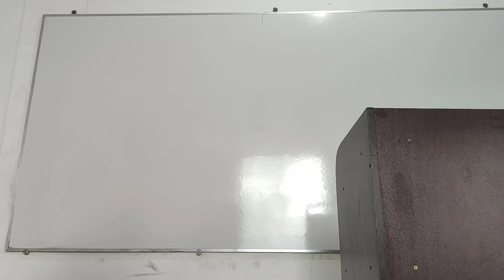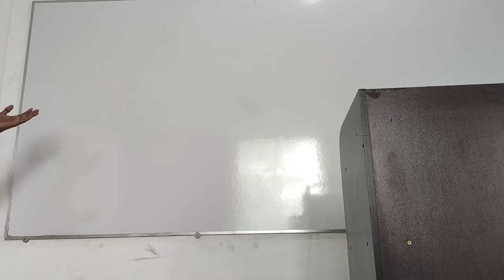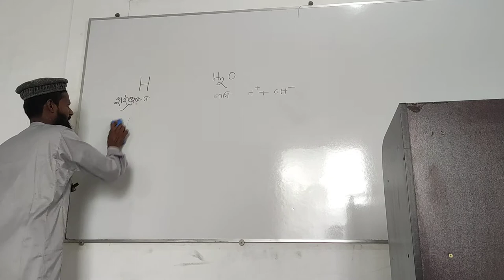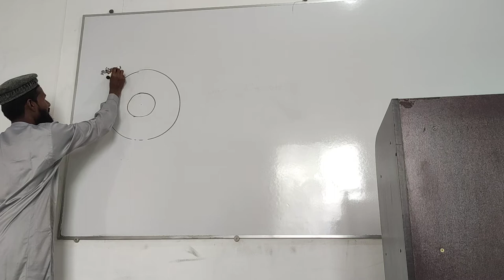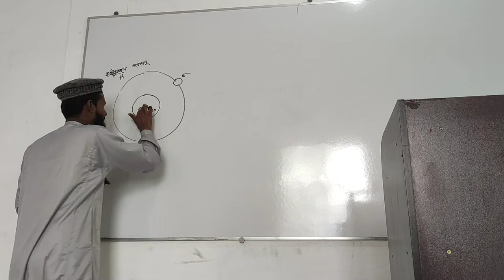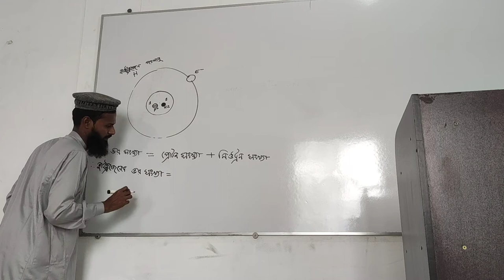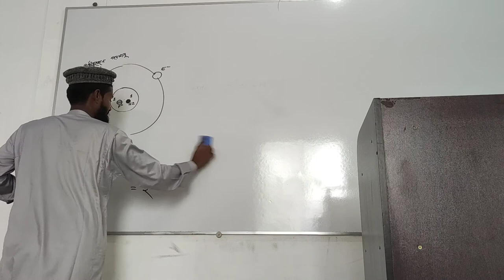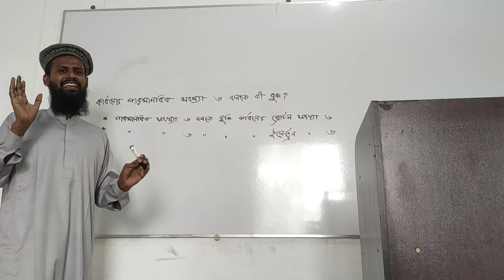28 June 2020